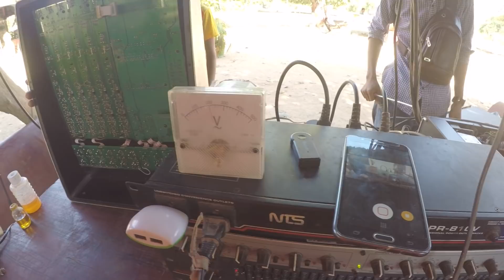ដោះផ្លុំដី ហើយនឹង ដូអណ្ដាត បាស់ & Mrr Vev Kubota kh Pu vev